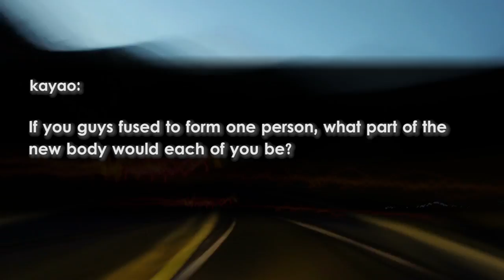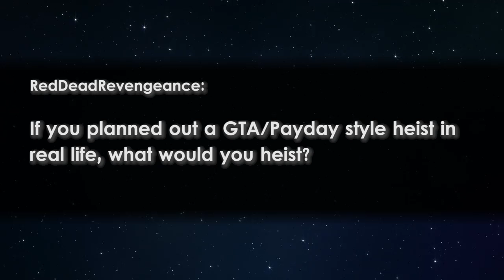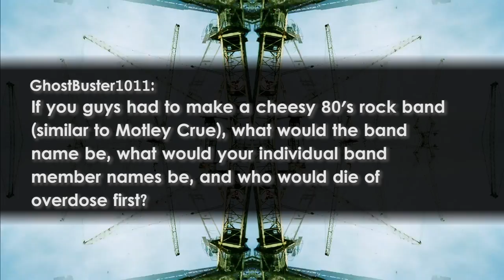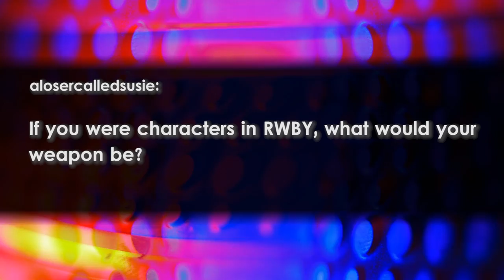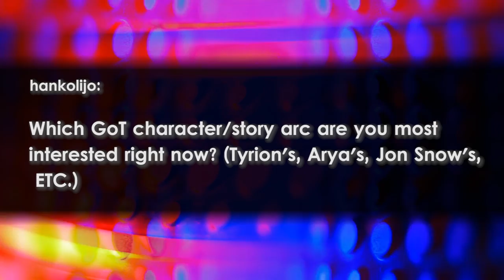WE ARE HEROIN? - Open Haus #9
***GAME OF THRONES SPOILER ALERT***

HELLO TAMPA BAY! We are SEXX SWING and we're here to cock your rocks off!! Tonight we'll be playing all your favorite hits, including

SEXX SWING
FUX SLIDE
DIRTY MONKEY BARS
TITTY TOTTER
BUTT STUFF (Jungle Gym Remix)

AND OTHERS! Be sure to hit the merch table for some tour shirts, only $55 each. And remember: only losers do drugs! Stay clean!!